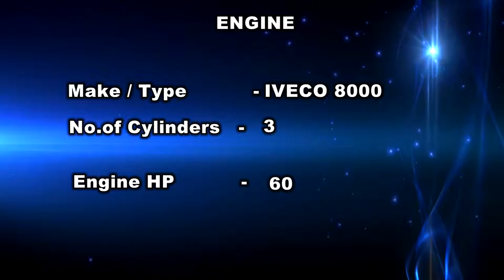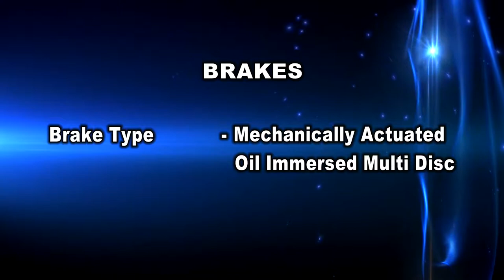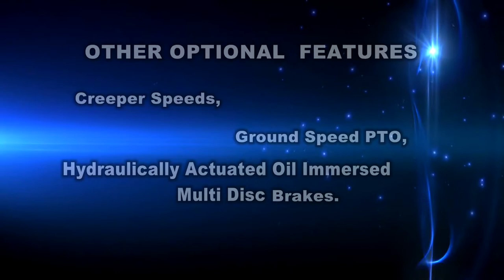NEW HOLLAND -- 6010 -- ENGLISH